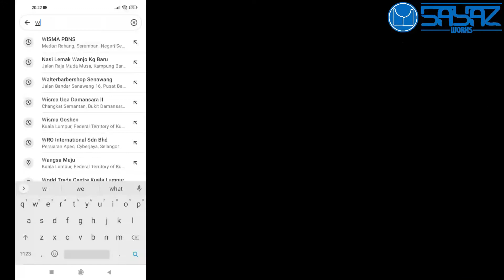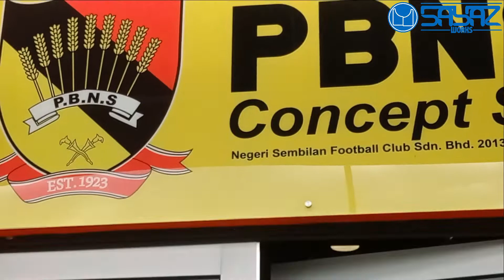Padang Latihan NSFC & Concept Store PBNS.Den Bawak Korang Pusing-Pusing Daerah Bola Sepak Berbuapak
Padang Latihan NSFC & Concept Store PBNS.Den Bawak Korang Pusing-Pusing Daerah Bola Sepak Berbuapak, Tanah beradat.